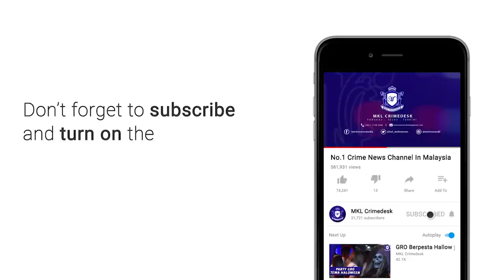Pemandu Pelancong Ditemui Maut Di dalam Rumah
Seorang pemandu pelancong ditemui mati didalam rumahnya di kampung Nakhoda, Batu Caves, Selangor tengahari tadi.

Kejadian disedari rakan sekerjanya yang datang untuk mencari mangsa setelah dua hari tidak hadir bekerja.

Panik melihat penemuan itu, polis dihubungi.

Ketika ditemui mangsa dalam keadaan terbaring ditepi tandas.

Mangsa dikenali sebagai Hasrul Azli Hassan berusia 44 tahun.

Mayat mangsa dihantar ke Hospital Sungai Buloh untuk dibedah siasat.